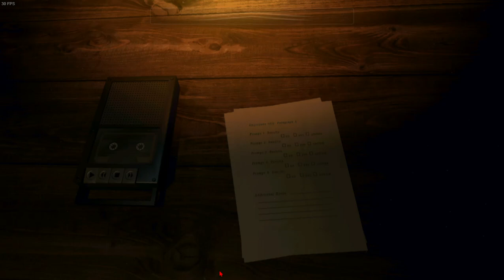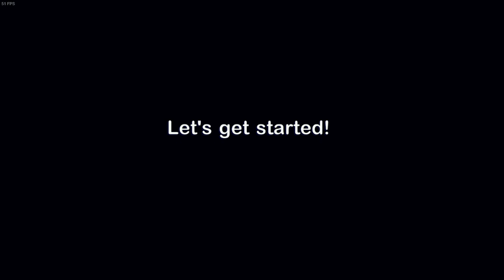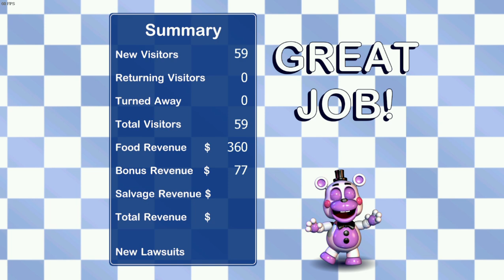Freddy Fazbear's Pizzeria Simulator Playthrough Part 1